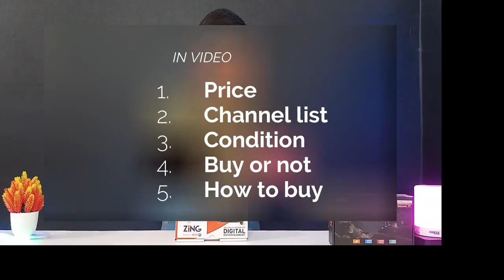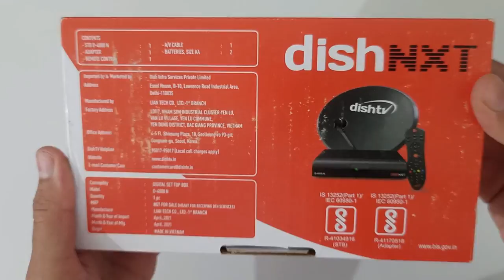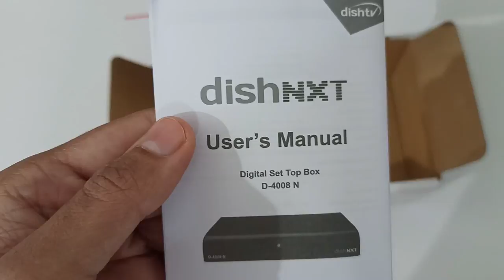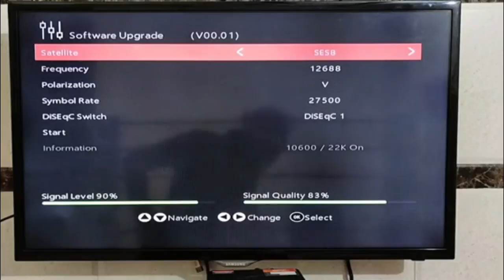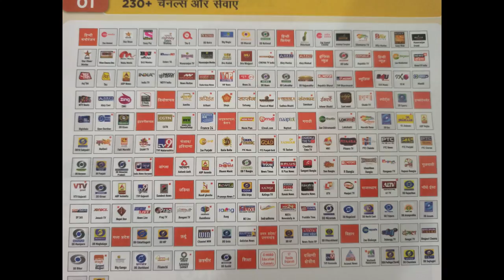FREE TV Channel - पुरे 2 साल के लिए || Dish TV Zing Plus Set-top Box || Zing Super FTA Box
Dish TV launches Zing Super FTA Box for Free Channels
With Zing Digital enjoy complete freedom to choose the channels you like and create a pack of your own! Our range of packs are designed keeping in mind your specific regional entertainment needs, you can now choose individual channels and make your own pack through
Pick-by-Channel. Zing Super FTA Box

• On getting a new connection of Zing Super FTA set-top box, you will be given a total of more than 230 channels including all the channels of DD Free Dish to watch absolutely free for the whole 2 years.
• These 230 channels include some of the main free to air channels which are not a part of DD Free Dish but will be given to you for free.
• Along with the rest of these channels, all the channels of DD Free Dish whose total number is more than 186.
Zing Super FTA Box Offers

✅ ANDROID BOX (1) =
✅ AIRTEL XSTREAM BOX =
✅ ANDROID BOX =

2. Include a link to this Youtube track